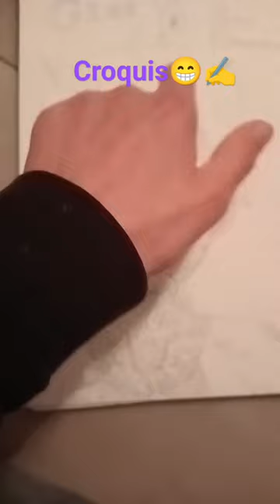Luffy gear "6"😳😱